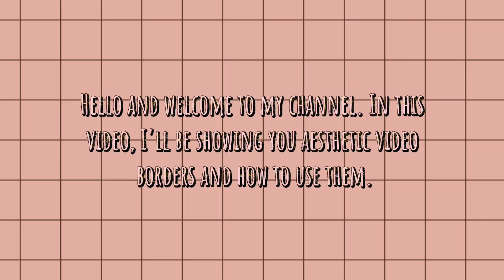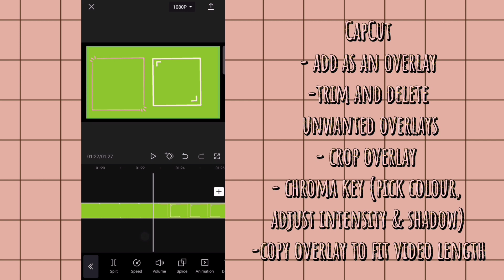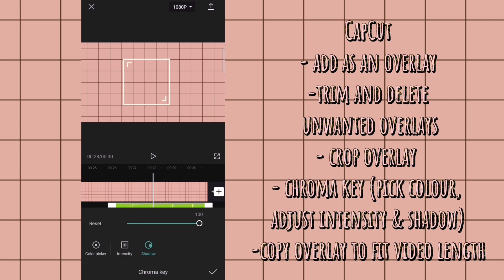Aesthetic Video Borders For Vlogs | Green Screen Overlays | Tutorial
In this video, I'll be showing you aesthetic video borders or frame overlays and how to use them.

0:00 - intro
0:16 - overlays
1:43 - tutorial

You can download the video or screen record to get your desired overlay.

Source: MyMovie, CapCut.